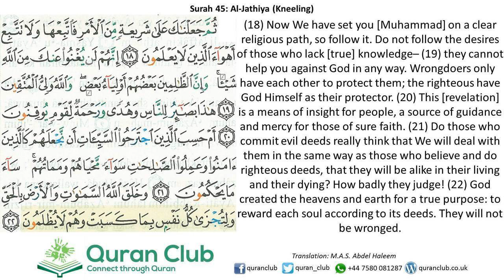045 Al-Jathiyah 18-22 (Mishary Al-Afaasy w Translation)